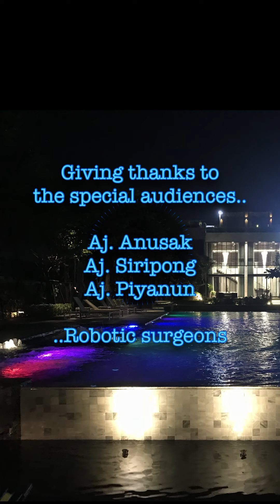Cover ฝืนตัวเองไม่เป็น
เสียงร้องโดย อ.วรบุตร